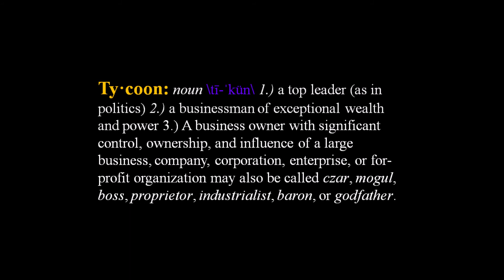G. Twilight feat. Tiara Lyricz - Get'cho Money [prod. by Extraordinary Muzik]